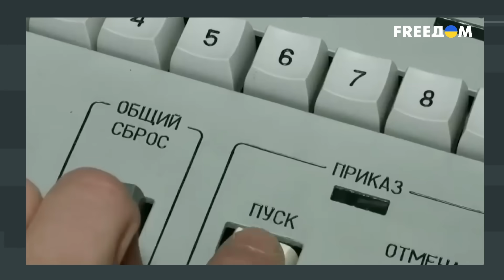СКАБЕЕВА недоглядела? ПОПОВ ПРИЗНАЛ МОЩЬ УКРАИНЫ В ЭФИРЕ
Ведущий Григорий Герман и военный эксперт Александр Мусиенко развенчивают все самые громкие и абсурдные мифы российской пропаганды, которыми приспешники Кремля каждый день пичкают свою аудиторию.

00:00:00 – Начало видео
00:02:00 – Белорусский “клоун-картопляш”
00:09:35 – Попов во всем винит “киевский режим”
00:17:58 – Цирковое выступление от Шойгу
00:25:19 – Мирзоян с комплексом Наполеона
00:31:43 – Ходоренок рассказывает, как плохо живется членам НАТО